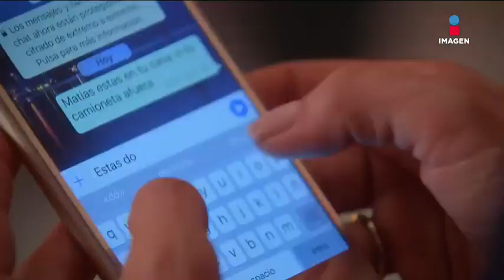¡Así llegó Margarita de una noche de copas! Muy Padres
Un oso que pasamos todos es cuando la fiesta estuvo muy buena y llegamos así a la casa. Muy Padres

Disfruta de tus series favoritas en Imagen Ficción un canal hecho especialmente para los verdaderos fans de las series de Imagen Televisión.